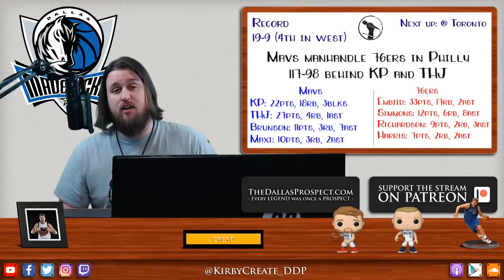Dallas Mavericks take down Philadelphia 76ers 117-98 on the road behind Porzingis and Hardaway Jr.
The Mavericks continued their road warrior ways, dismantling the Philadelphia 76ers 117-98 on the road behind Kristaps Porzingis's 22 points and career-high 18 boards. Tim Hardaway Jr set the tone early with 19 first-quarter points on 5/5 shooting from beyond the arc, helping Dallas set the tone and then eventually bury Philadelphia in the second half. DDP discusses.

76ers
Embiid: 33pts, 17rb, 2ast
Simmons: 12pts, 6rb, 8ast
Richardson: 9pts, 2rb, 3ast
Harris: 7pts, 2ast

//LINKS//

//BIO//